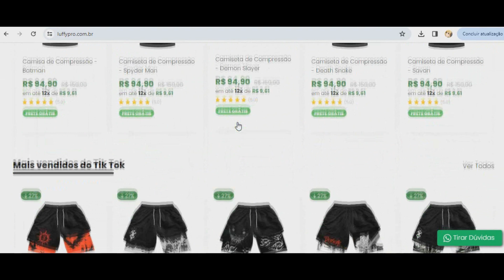Baki vs Shuumei Kanou: Uma Luta Clássica de Titãs!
Testemunhe a intensidade máxima enquanto Baki e Shuumei Kanou colidem em uma batalha lendária que vai ecoar pelos séculos! Neste vídeo, mergulhe na adrenalina pura desta luta clássica entre dois mestres das artes marciais. Explore cada movimento, cada golpe e cada estratégia neste confronto épico, enquanto dois dos guerreiros mais formidáveis do mundo se enfrentam em busca da supremacia. Prepare-se para ser arrebatado por esta batalha inesquecível entre dois gigantes, onde apenas um emergirá como o verdadeiro campeão!

LINK PARA A CAMISETA DO SUKUNA
* CAMISETA SUKUNA

MOLETOM BAKI

MOLETOM BERSERK

CANECA KAKASHI

CANECA ZORO

CANECA ONE PIECE

CANECA NARUTO e SAQUINHO/MOCHILINHA

CAMISETA NARUTO PRETA

CAMISETA UCHIHA MADARA

CAMISETA SHINGEKY NO KYOJIN

GRUPO DO TG
TWITER: @SNPFAZER
NOS APOIE COM QUALQUER VALOR -
Licença da musica usada:
Track: "Zeus's Lightning", The Moody Monarch